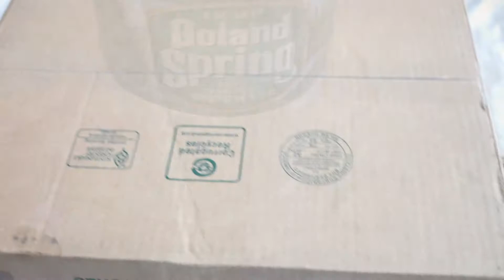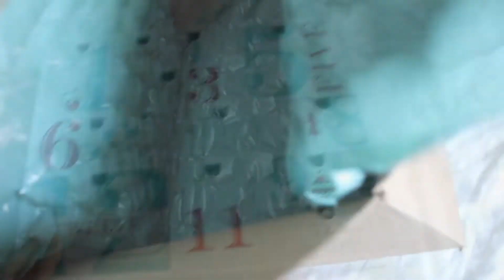Vlogmas Day 19 | It's a Creepy Holiday Tradition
Hi everyone, it’s Vlogmas day 19 and it feels like I may be coming down with something :( I have been feeling really tired today but I am hoping a good nights sleep will be the cure.